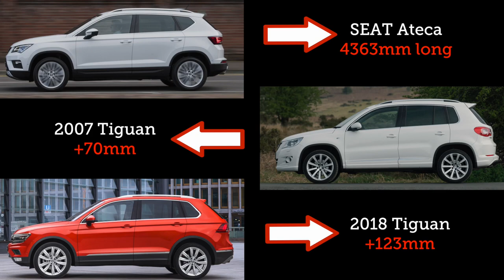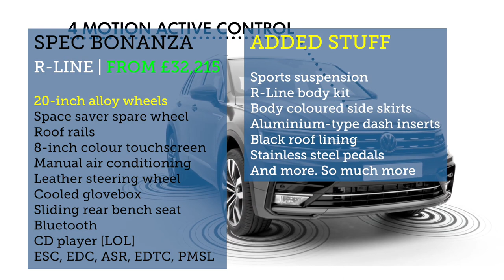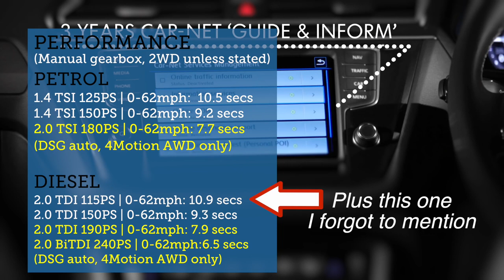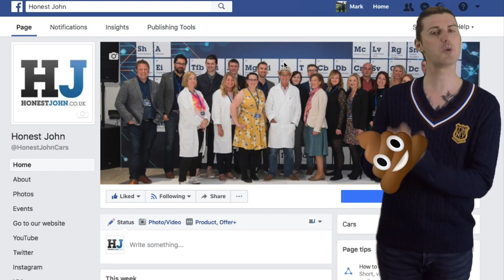Car review in a few | 2018 Volkswagen Tiguan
A big, plush, expensive crossover from Volkswagen...what could possibly go wrong?

In this week's review, Mark looks at how the Tiguan can bring families together. Or not.